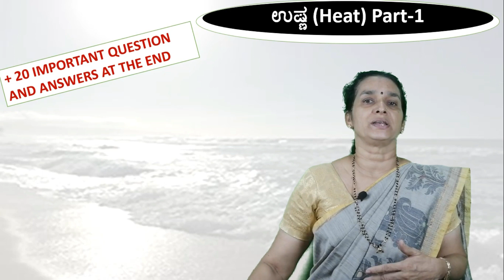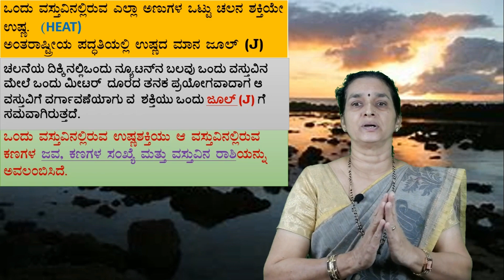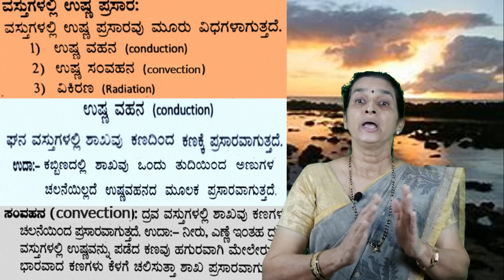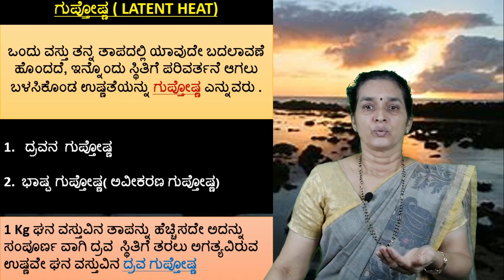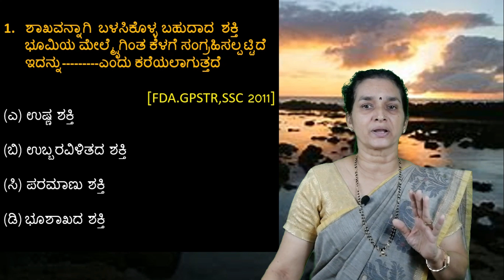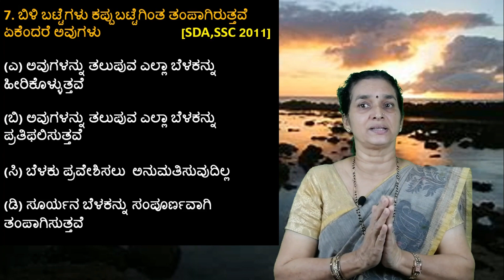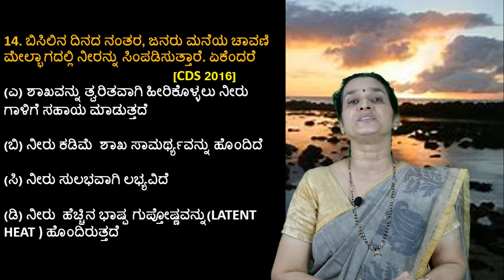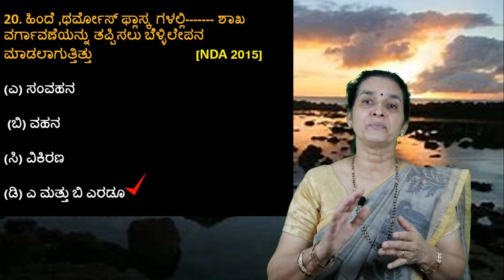Physics/ಭೌತಶಾಸ್ತ್ರ : Heat/ಶಾಖ for KAS/PSI/SDA/FDA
This video deals with physics in kannada and has Heat/ಶಾಖ lesson with Model questions for KAS,PSI,SDA,FDA,SDAA etc.

These lessons are application of class 10th heat lesson from ncert textbook and karnataka syllabus text book. I have covered all important concepts like convection, radiation, calorific value etc in Kannada.

Let us know if you want any more physics lessons in kannada